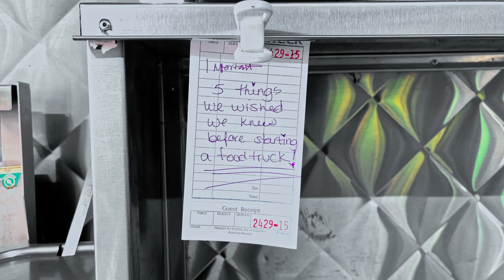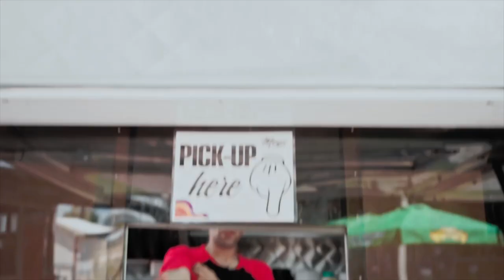5 things we wish we had known before having a food truck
Im Ali, Co-Founder of Moyz Street Food 🧑🏻‍🍳 and I will be very honest with you, I will be giving you some important advices of how to set up your first food truck bussines and more!
Watch till the end it will be interesting to see